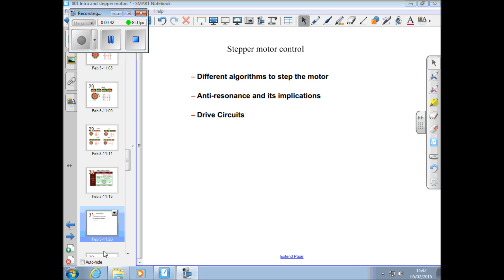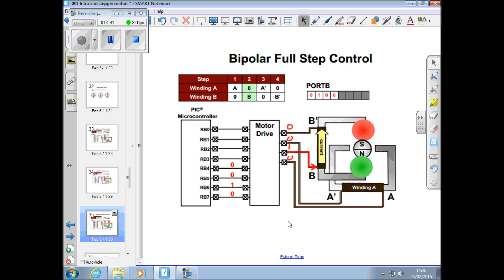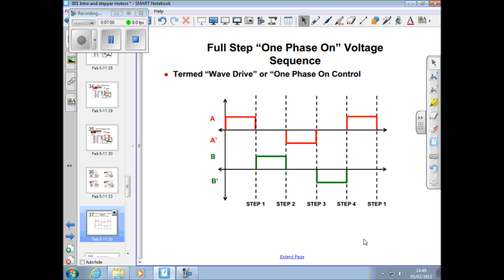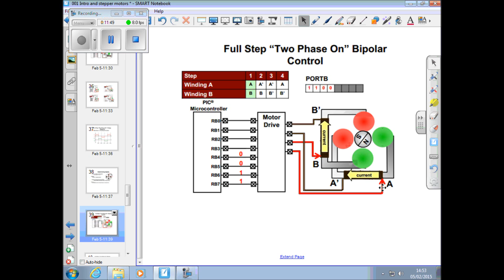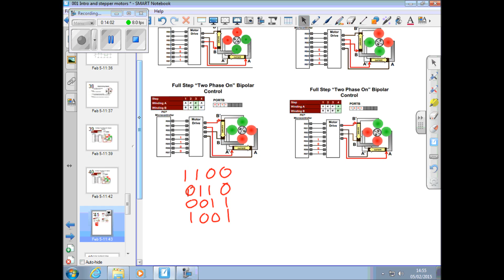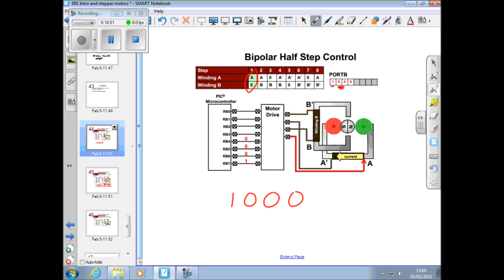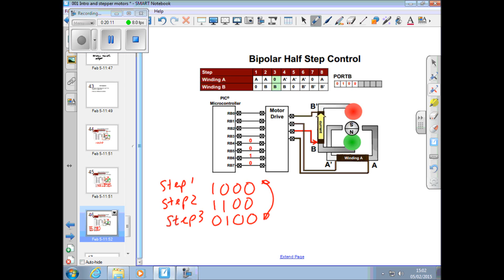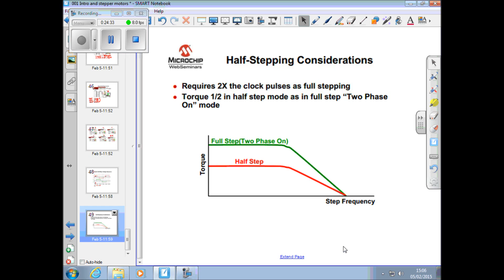5th Feb stepper motors pt 2